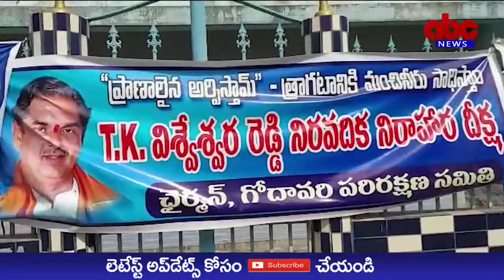ABC NEWS TELUGU//గోదావరి జల కాలుష్యం ఆమోదయోగ్యం కాదు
గోదావరి జల కాలుష్యం ఆమోదయోగ్యం కాదు

దీక్షా శిబిరాన్ని సందర్శించిన కె.కె.వరల్డ్ పీస్ సంస్థ
శాంతి ప్రవచకులు శివజ్యోతి

రాజమహేంద్రవరం, డిసెంబర్ 23:

పేపర్ మిల్లు వ్యర్థ జలాలు గోదావరిలో కలవడం ఏ మాత్రం ఆమోదయోగ్యం కాదని కలియుగ కిరణ్
వరల్డ్ పీస్ ఆర్గనైజేషన్
శాంతి ప్రవచకులు ఎం.శివజ్యోతి అన్నారు.
నిత్యం ప్రజలు
గోదావరి నీరు తాగుతున్నందున నదీ జలాల పరిరక్షణను అందరూ తమ బాధ్యతగా తీసుకోవాలని  సూచించారు.
గత 40 రోజులుగా పుష్కరాల రేవు వద్ద గోదావరి పరిరక్షణ అధ్యక్షుడు టి.కె.విశ్వేశ్వర రెడ్డి చేస్తున్న రిలే దీక్షా శిబిరాన్ని శనివారం ఆమె సందర్శించి, సంఘీభావం తెలిపారు.ఈ సందర్భంగా ఆమె మాట్లాడుతూ ఇన్ని రోజులుగా జల కాలుష్యంపై దీక్ష చేస్తుంటే పేపర్ మిల్లు యాజమాన్యం స్పందించక పోవడం విచారకరమని వ్యాఖ్యానించారు.ఈ సందర్భంగా ఆమె అక్కడ పుస్తకంలో సంతకం చేసి గోదావరి పరిరక్షణ ఉద్యమానికి మద్దతు ప్రకటించారు.
టీ.కే.విశ్వేశ్వర రెడ్డి మాట్లాడుతూ  పేపర్ మిల్లు యాజమాన్యం పై  గెరిల్లా పద్దతిలో పోరాటం చేస్తామని హెచ్చరించారు. ఆయన దీక్షకు మద్దతుగా వైకాపా నాయకులు కానుబోయిన సాగర్ దీక్ష లో కూర్చున్నారు.
కాగా గౌడ, శెట్టి బలిజ సంఘం అధ్యక్షుడు రెడ్డి రాజు మాట్లాడుతూ పేపర్ మిల్లు కాలుష్యం పై యాజమాన్యం తక్షణం
సానుకూలంగా స్పందించాలని సూచించారు.
 ఈ కార్యక్రమంలో పినిశెట్టి సుబ్బరాజు,
న్యాయవాది నరాల రమణ మూర్తి,కడలి వీరవెంకట సత్యనారాయణ, గొర్రెల రమణ, కొంచాడ ఈశ్వర్ , వల్లు గోవింద్ తదితరులు పాల్గొన్నారు.